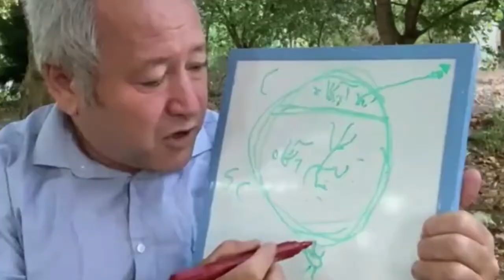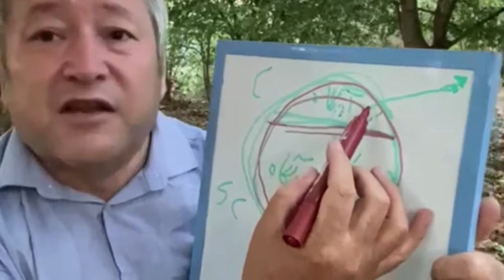چرا به خواسته ات نمي رسي اگه ميخواي دليلش رو بداني تا آخر ويديو همراه باش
*زیر خطّ فهم*

*نشر:* گاهنامه مدیر
■رسالت بزرگ آموزش، قرار دادن انسانها بالای خط فهم است. وقتی انسانی بالای خط فهم قرار بگیرد، توانایی و شهامت اینکه خودش را *بالای* خط فقر قرار دهد را بدست می آورد. دوست خوب و کتاب خوب چاشنی خوبی برای رسیدن به بالای خط فهم هستند.

*خط فهم یا خط فقر*
▪وقتی من سوار ماشین چند صد میلیونی هستم اما ته مانده سیگارم را به بیرون پرت می کنم زیر خط فهمم.
▪وقتی به راحتی و قبل از دست کم یک بار مقایسه بر اساس اعداد و ارقام، خود را  باهوش تر از دیگران می دانم زیر خط فهمم.
▪وقتی به فرزندم اجازه نمی دهم که باورهای مرا به چالش بکشد، زیر خط فهمم.
▪وقتی زمانی که صرف دیدن «تکرار» سریالی که دیشب نگاه گرده ام از زمانی که برای خواندن کتاب های عمیق و تحلیل های کارشناسانه روزنامه می گذارم، بیشتر است، زیرخط فهمم.
▪وقتی حاضرم برای یک پیتزا به همراه نوشابه و سیب زمینی و سالادش ۳۰۰ هزار تومان بدهم اما برای خرید یک کتاب ۵۰ هزار تومانی دل درد می گیرم، زیر خط فهمم.
▪وقتی ارزش طلا، ساعت و لباسی که به همراه دارم بیشتر از مجموع قیمت کتاب هاییست که در ذهن دارم، زیر خط فهمم.
▪وقتی معیشت دیگران برای من مهم نیست و بخشی از مالم را برای نجات زندگی همسایه، همشهری و هم سرزمینم اختصاص نمی دهم زیرخط فهمم.
▪وقتی تاریخ نمی خوانم یا نمی دانم و تاریخ را دوباره و بلکه چندباره تکرار می کنم، زیرخط فهمم.
▪وقتی نیم ساعت درباره نحوه لباس پوشیدن خواننده زن یک برنامه تلویزیونی گفتگو میکنم اما حاضر نیستم نیم ساعت خلوت و تفکر کنم زیر خط فهمم.
▪وقتی پارتی بازی، رانت خواهی، کم کاری، کم فروشی، خیانت در امانت و رشوه را راه ثروتمند شدن می دانم و تلاش، کوشش، عرق ریختن، شرافت، وجدان را به سخره می گیرم، زیرخط فهمم.
▪وقتی محاسبه عقلایی فایده-هزینه، برنامه ریزی و آینده نگری را به هیچ می انگارم و «در لحظه» تصمیم می گیرم و بدون حساب و کتاب (عشقی-کشکی) عمل می کنم، زیر خط فهمم.
□ *خلاصه کلام:* از زیر خط فهم بیرون بیاییم تا از زیر خط فقر بودن نجات پیدا کنیم!